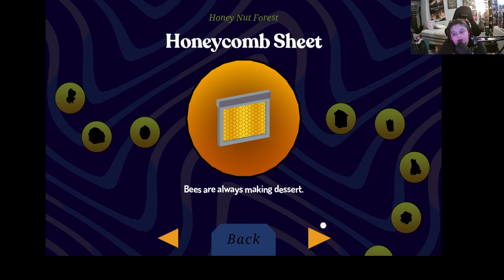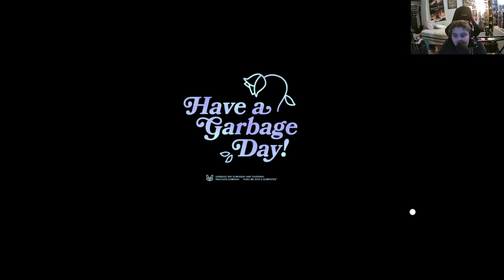Donut county part 3